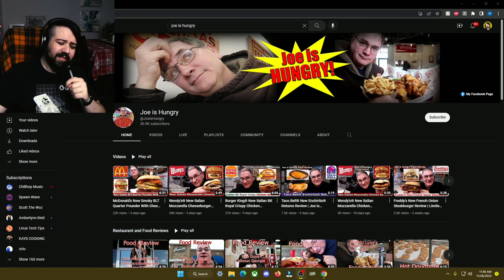The food reviewer who takes it too far